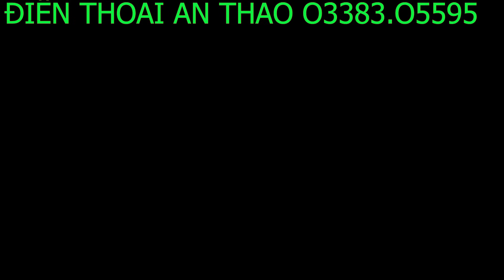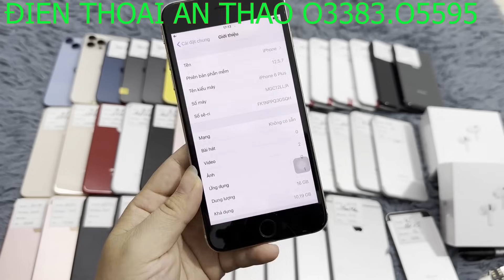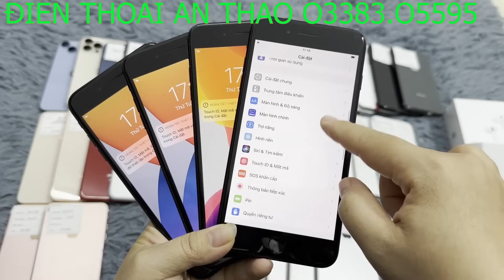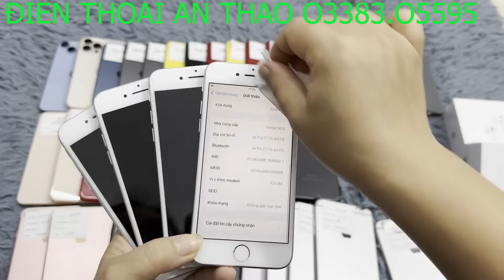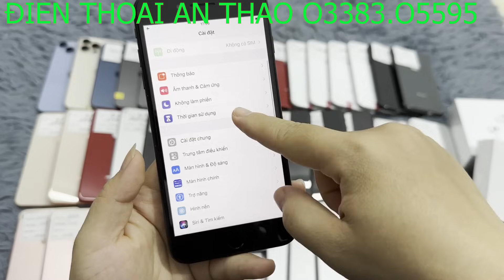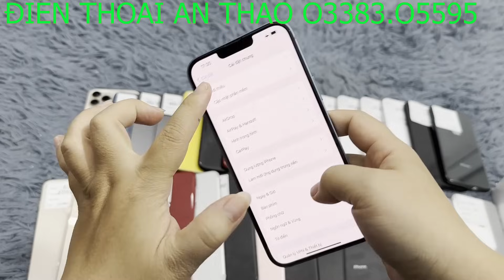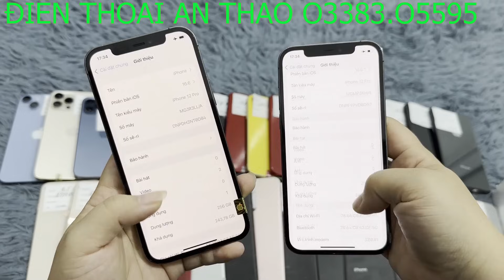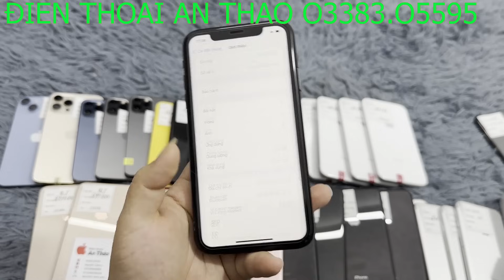22/11- Hàng mới về:Xr quốc tế 64-128/ 6SPL,7PL zin full chỉ hơn 1 triệu/12PRO,12PRM sập giá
ĐT An Thảo chuyên iphone cũ chính hãng Apple giá rẻ giá sinh viên, cam kết máy nguyên zin chưa qua sửa chữa, tình trạng máy sẽ nói cụ thể trên video, đủ các mã hàng từ iphone 5se  đến 12 pro max.

Hình thức mua và bán hàng: Mọi người cọc trước giúp e từ 100k-200k tùy giá trị máy ( tiền cọc trừ vào tiền máy ) , số tiền còn lại Nhận hàng kiểm tra máy 5-10' rồi thanh toán tiền cho shiper

Phụ kiện đi kèm: sạc cáp ,cường lực, ốp lưng và que chọc sim, thẻ bảo hành

Địa chỉ shop: 28 phố đại linh- trung văn- nam từ liêm -
 hà nội

Sđt và zalo tư vấn: 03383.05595 &   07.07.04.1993

- ip 5se quốc tế 16gb zin PHẨY nhỡ  1050k, 32gb zin đẹp 1400k

- ip 7 quốc tế 32gb zin phẩy 1650k, đẹp 99 1800k

- IP 7 Plus lock  128gb zin đẹp pin zin 9x nguyên đen 2400k, zin phẩy 2200k

- ip 8 plus lock 64gb zin phẩy đẹp 2800k, 128gb zin phẩy 2900k

- SE2 quốc tế 64gb zin đẹp 98,5% 3000k

- ip 8 plus quốc tế 64gb zin đẹp 99 pin new 100% 3700k

- Xr quốc tế  64gb zin phẩy 4700k , 128gb zin phẩy 5000k

- iPad air 2 4G wifi zin phẩy 32gb 3000k, 64gb phẩy nhỡ 3100k

- 11 lock 64gb zinall zin áp đẹp keng pin cao 5600k

- 12 pro quốc tế 256gb zin phẩy nhỡ 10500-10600k

- ip 12 pro max quốc tế 256gb gold zin đẹp 13800k

- ip 14 plus qte 128gb zinall đẹp keng còn bh apple 15200k

- Tai nghe pro 2 rép 1-1 new seal 250k ( chưa bao gồm ship )

- sạc nhanh 20w 100k/ 1 bộ ( chưa bao gồm ship )

Tất cả các máy thanh lý mọi người xem giá trên video ạ. Thanks all ^^

Nhóm Cộng đồng iphone lock cho ace và bạn bè chia se ạ